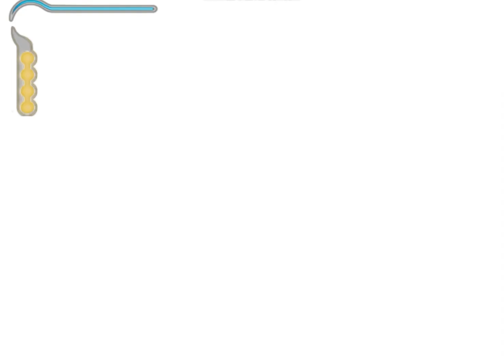You have unleashed the Sands Of Time_ Prince of Persia Sands Of Time (The Beginning) First Chapter